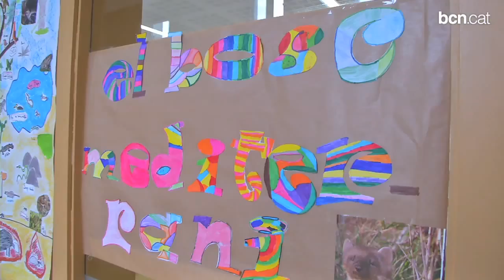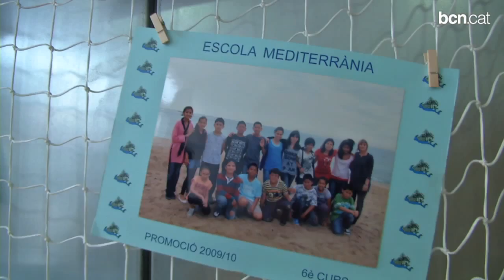S'inaugura la nova Escola Mediterrània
El centre va entrar en funcionament al setembre amb 167 alumnes matriculats, que han rebut la visita de l'alcalde i la consellera d'Ensenyament.